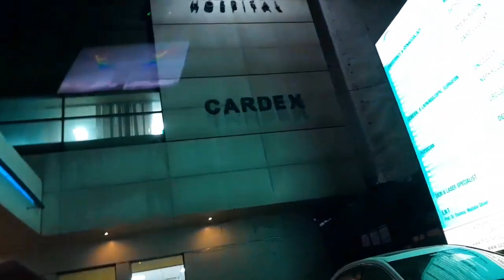Doctors, Medicines, Reactions | میں بزرگوں کی ڈاکٹر دانت اور صفائی Dil ki baat Seemi k Saath